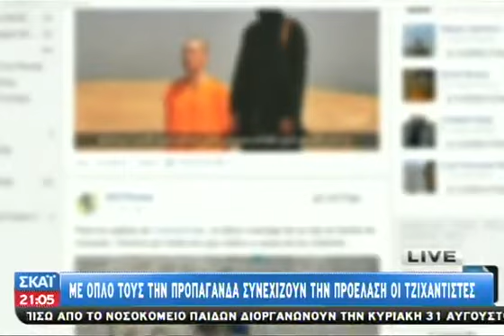Φρίκη από τη νέα επίδειξη βαρβαρότητας τ - 28/08/2014